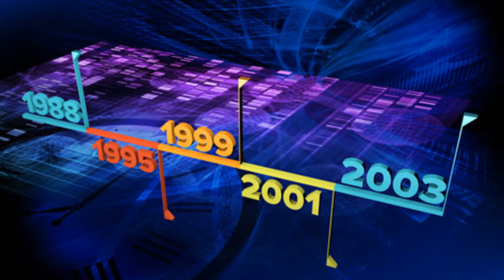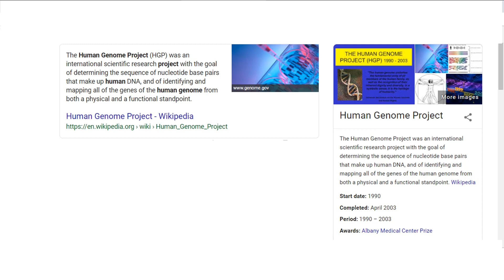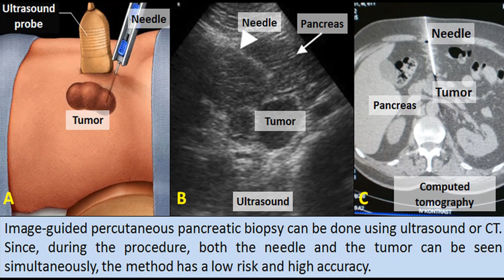Cancer Cure(New)(2019)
Cure for cancer may be soon brought to life with a vaccine that will
incite the body’s natural defenses to destroy only cancer cells by identifying mutations unique to each tumor
Scientists are on the brink of commercializing the first personalized cancer vaccine. If it works as hoped, the vaccine, which triggers a person’s immune system to identify a tumor by its unique mutations, could effectively shut down many types of cancers.